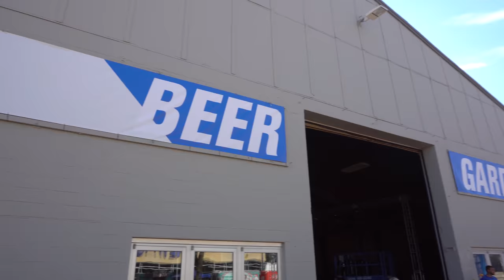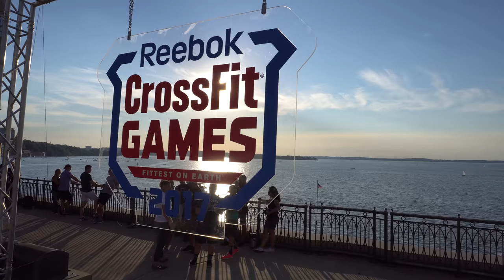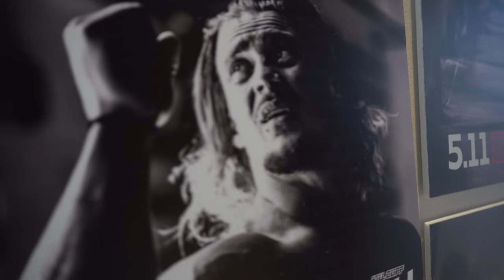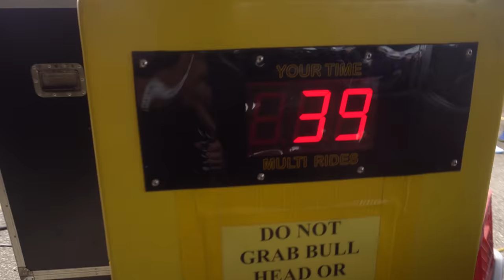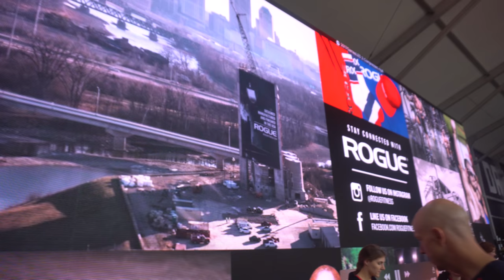Brooke Ence - CrossFit Games ExperiENCEd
ITMAKESENCE Episode 31- This year at the CrossFit games I did analysis for the media team and was able to get a good look at what goes on behind the scenes of the competition.

David Cutter - Bowling

Audionautix - Ice Cold

Ehrling - S.A.X.

Joakim Karud - Flix and Chill